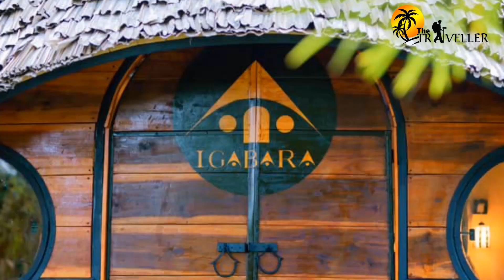Hobbit House Experience @ Igabara Hobbit House with "The Taveller"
Igabara Hobbit House Tangalle
Igabara Hobbit House located 6 km away from Tangalle.
Tangalle Beach is 1.9 km from Igabara Hobbit House, while Hummanaya Blow Hole is 26 km from the property. The nearest airport is Mattala Rajapaksa International,62 km from the accommodation. The area is popular for hiking and snorkelling.

Special thanks to Igabara Hobbit House.
Rakawa Road, Netolpitiya
Rekawa, Sri Lanka

Hobbit House Expeince @ Igabara Hobbit House with "The Taveller"